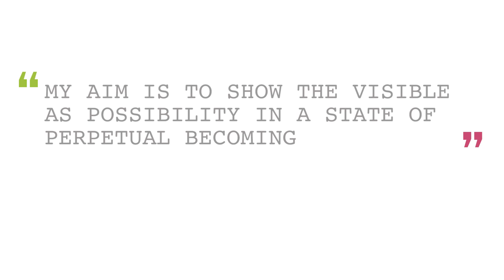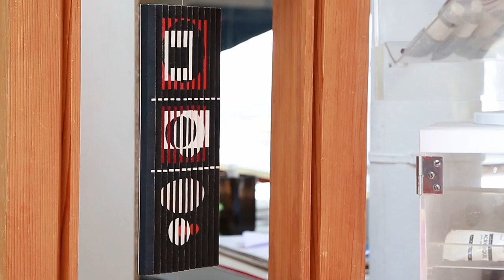Timeless: Yaacov Agam Creates to Transcend the Visible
To this day, kinetic art pioneer Yaacov Agam is committed to the credo he penned in 1964 - “My intention was to create a work of art which would transcend the visible, which cannot be perceived except in stages, with the understanding that it is a partial revelation and not the perpetuation of the existing. My aim is to show what can be seen within the limits of possibility which exists in the midst of coming into being.” The Israeli artist has captivated the art world for more than six decades. Agam's profound influence and revolutionary contribution to kinetic art remains much like his work - unrestrained by movement, time or possibility.

You can collect original art by Yaacov Agam at Park West's online auctions: